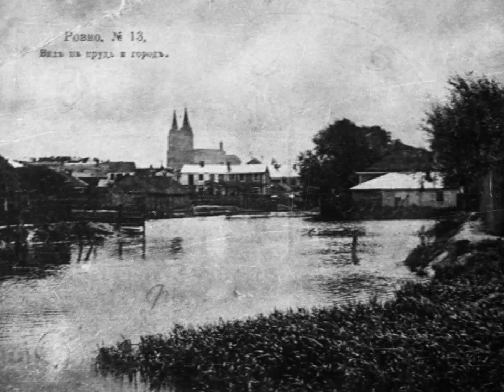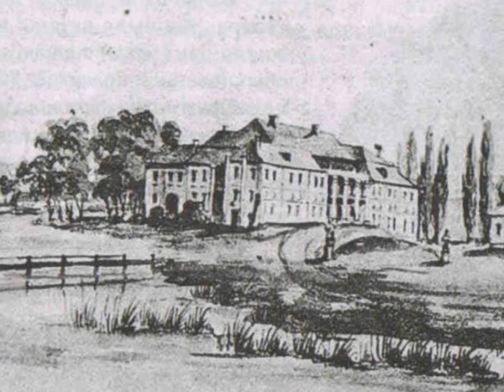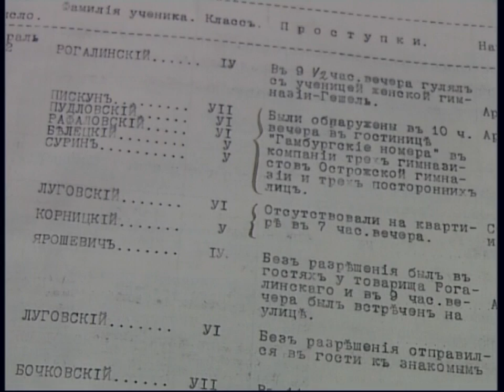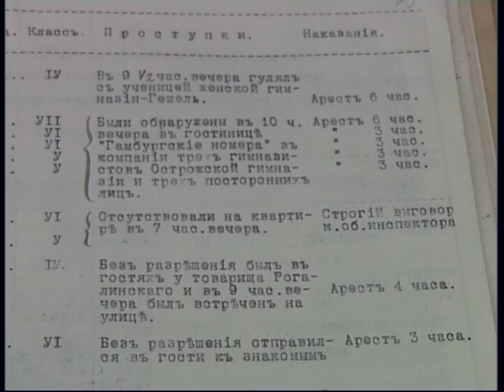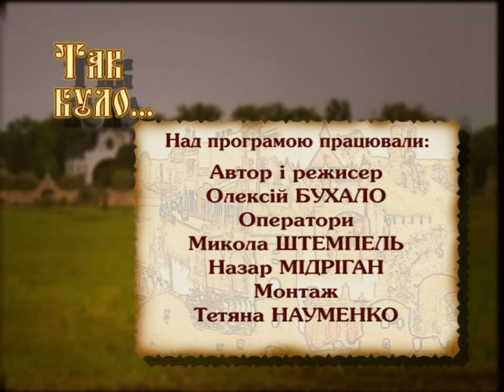Рівне у 19 столітті.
У 1849 році до Рівного приїжджає Автоном Солтановський, який протягом 15 років працюватиме викладачем у місцевій гімназії. Він напише спогади, що пізніше опублікує журнал "Киевская Старина". Сімдесят сторінок його тексту, а також мемуари різних гімназистів та викладачів відтворюють жахливі і вражаючі картини з провінційного життя Російської імперії.